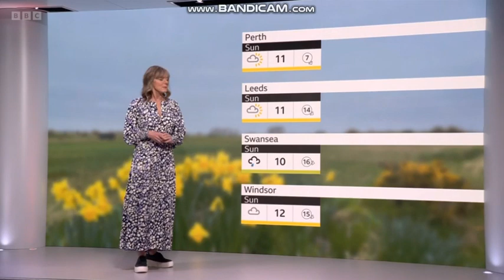Louise Lear BBC Weather 2024 03 21